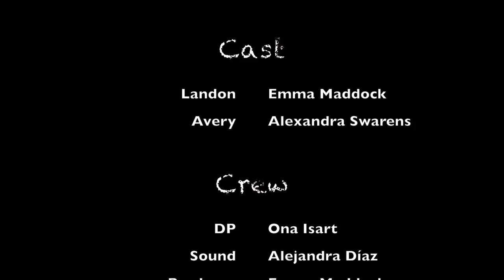LA Web Series | S1 Ep16 "How Did We Get Here?"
Episode 16 - 'How Did We Get Here?'
A visit to Santa Monica beach brings back fond family memories to Landon.
LA Web Series is a love story between two young women who start as strangers and forge a lasting bond filled with past stories and future questions.

Starring: Emma Maddock and Alexandra Swarens

Cinematographer: Ona Isart

Theme music: Frankie Wolf

'I Believe in You' by the talented English band 'Plastic House'.